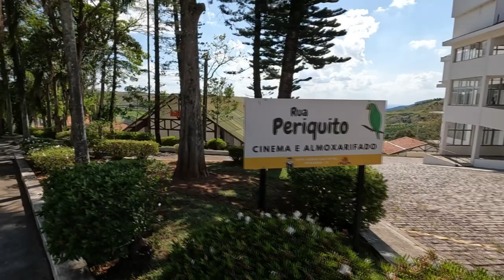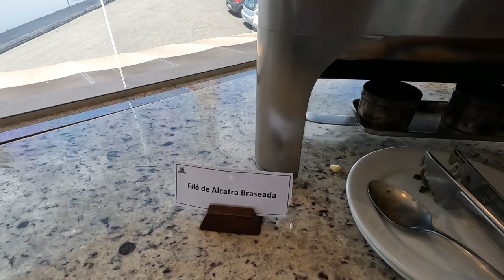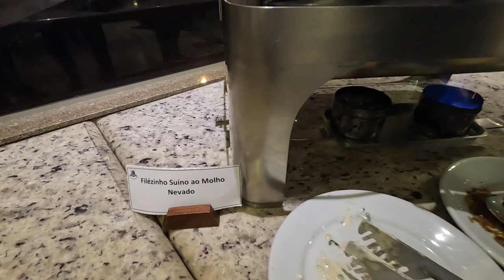Como é e o que fazer no Hotel Vale do Sol em Serra Negra | Uma Experiência de Viagem Inesquecível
Bem-vindos ao canal Só Viajando! Hoje, vamos levá-los a uma jornada pelo Hotel Fazenda Vale do Sol, um verdadeiro refúgio de tranquilidade situado na cidade de Serra Negra, em São Paulo, Brasil.

Neste vídeo, mergulhe conosco nesse cenário natural que cerca o Hotel Vale do Sol. Com imagens deslumbrantes das colinas verdejantes e da atmosfera pacífica, você sentirá instantaneamente a conexão com a natureza.

Acomodações aconchegantes aguardam os hóspedes no Hotel Vale do Sol. Vamos levá-lo em um tour pelos quartos, onde o conforto e o bom gosto se encontram.

Além das acomodações, o Hotel Vale do Sol oferece uma infinidade de comodidades e atividades para os hóspedes desfrutarem. Vamos mostrar a incrível piscina ao ar livre, onde você pode relaxar e refrescar-se sob o sol radiante. O hotel também conta com um spa relaxante, perfeito para momentos de paz e rejuvenescimento. Para os mais aventureiros, há trilhas para caminhadas e passeios de bicicleta pelas redondezas, proporcionando um ótimo contato com a natureza.

A gastronomia do Hotel Vale do Sol é uma experiência à parte. Conheça os restaurantes encantadores que servem pratos deliciosos, preparados com ingredientes frescos e locais. Cafés da manhã repletos de comidas saborosas.

Prepare-se para ser cativado pela hospitalidade calorosa e acolhedora da equipe do Hotel Vale do Sol. Com um serviço atencioso e personalizado, eles estão prontos para tornar sua estadia memorável, cuidando de todos os detalhes para garantir que você se sinta em casa.

Então, junte-se a nós nessa viagem inesquecível ao Hotel Vale do Sol em Serra Negra, SP. Não perca a oportunidade de vivenciar momentos mágicos neste destino encantador.